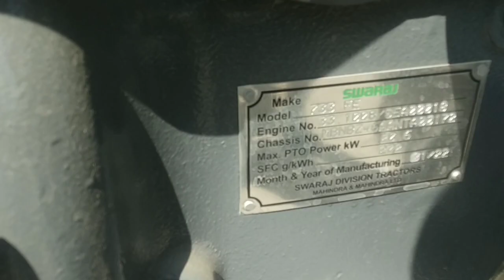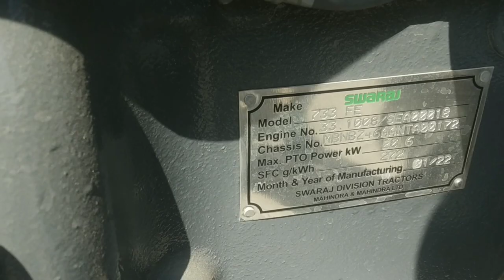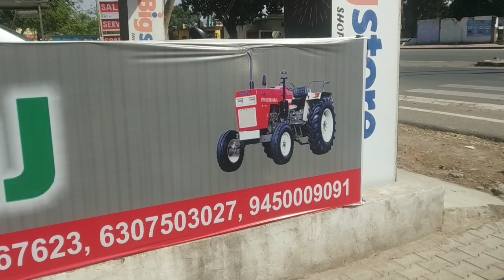किसानों के लिए आ गया है Swaraj 733 FE कम खर्च का ट्रैक्टर नये Features के साथ में,